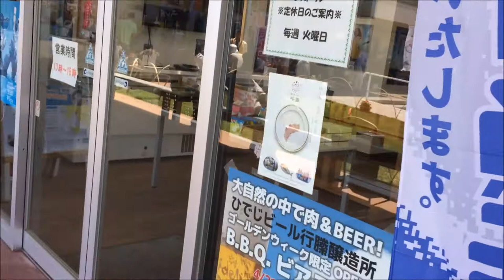北浦臨海パークきたうらら海市場ができる周辺を歩いてみた！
北浦臨海パークきたうらら海市場の周辺はこんな感じになっています。。
ぜひ行かれてない方も雰囲気をぜひお楽しみください(^^♪
リアルなストリート・ビューをご体験ください。